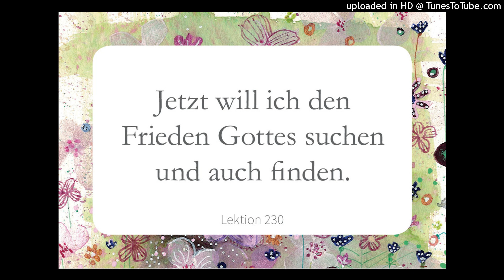LEKTION 230 Jetzt will ich GOTTES Frieden suchen und auch finden. Ein Kurs in Wundern Lesung 2022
LEKTION 230🙏🏻
Ein Kurs in Wundern Greuthof Verlag

Jetzt will ich GOTTES Frieden suchen und auch finden.

 VATER, ich suche den Frieden, den DU mir bei meiner Schöpfung als den meinen gabst. Was damals gegeben wurde, das muss jetzt hier sein, denn meine Erschaffung war unabhängig von der Zeit und bleibt weiterhin jenseits jeder Veränderung. Der Frieden, in dem DEIN SOHN in DEINEN GEIST geboren wurde, leuchtet dort unverändert. Ich bin, wie DU mich schufst. Ich brauche DICH nur anzurufen, um den Frieden, den DU gegeben hast, zu finden. DEIN WILLE ist es, der ihn DEINEM SOHN gab.

Der Frieden GOTTES ist mit uns.
Danke, Du Liebe. Simone 🙏🏻💗🌺